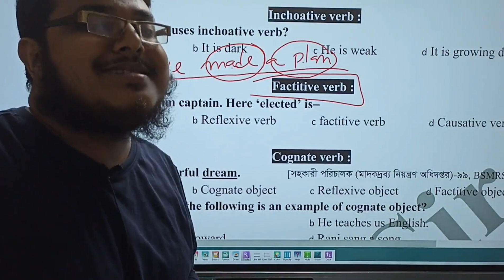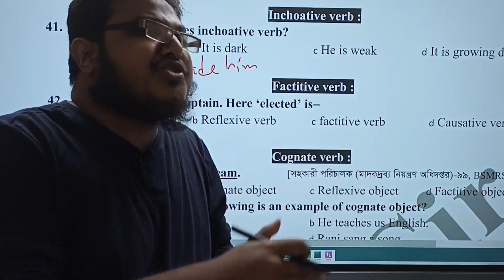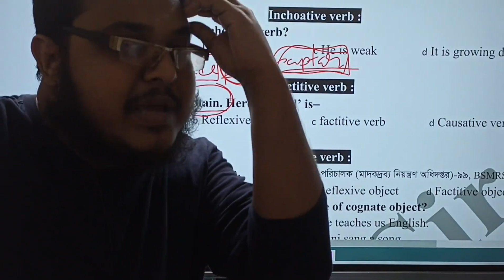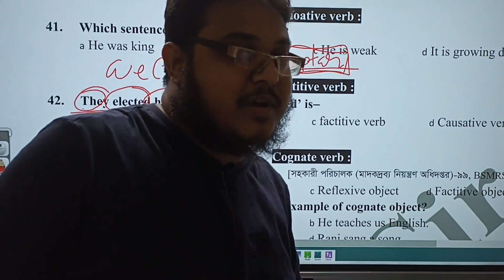মুখস্থ নয়, বুঝে বুঝে verb এর Basic concept ক্লিয়ার part (2) by Kabir sir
মুখস্থ নয়, বুঝে বুঝে verb এর Basic concept